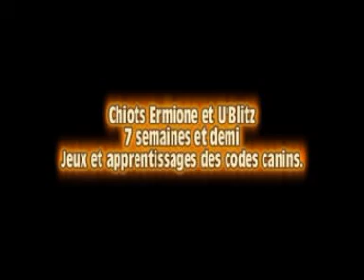Chiots Erm 7 sem et demi jeux Ermi